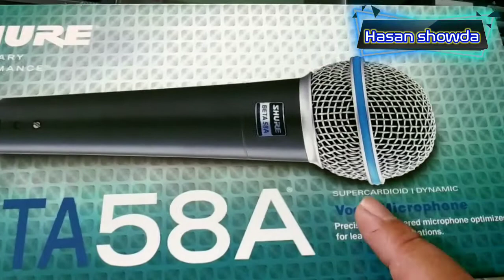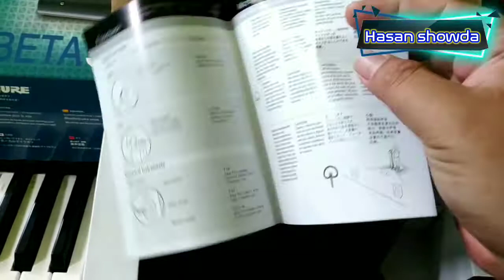Review dan Unboxing Mic Murah Shure Beta58 A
nyobain mic murah tapi kualitas

dengerin sendiri...

jangan lupa pake headset biar jelas
kualitas micnya

ok